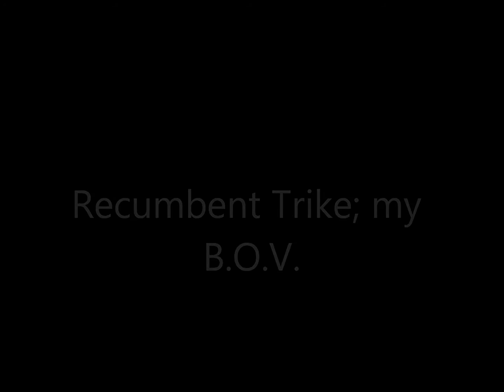Recumbent Trike my B.O.V.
The recumbent is just a great all around vehicle for me. Their many advantages are; touring bikes, exercise, the ability to carry and pull lots of weight, speed, quite, stealthy, very durable and not dependent on fuel. Living in the seven cities of Hampton Roads; the only way out are over bridges and/or through tunnels. 4x4's aren't going to get around stopped traffic here and gas of course will be a problem. This is my first edited video so please, go easy on the dis-likes. Thank you.